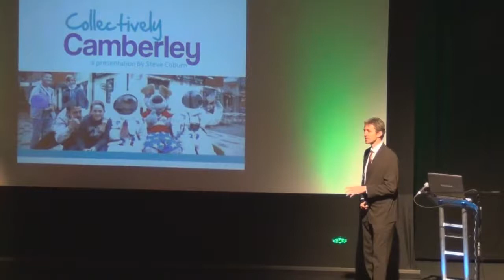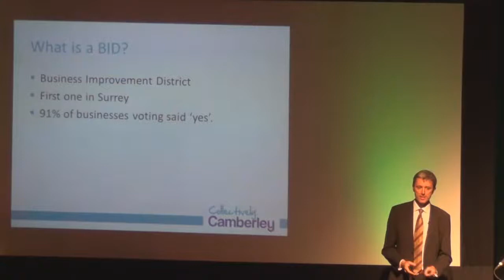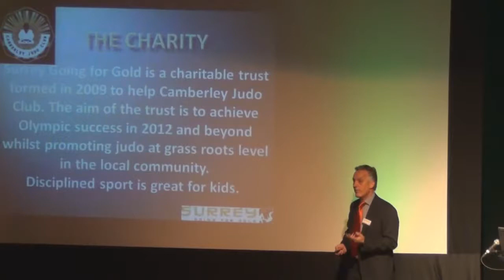BBSept2012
A chance for local businesses to meet and network. Featuring 3 guest speakers delivering information around the theme of "Business in the Community".
There is a chance to exhibit to promote your business even further.

For more info on attending and exhibiting at the next event in March 2013,